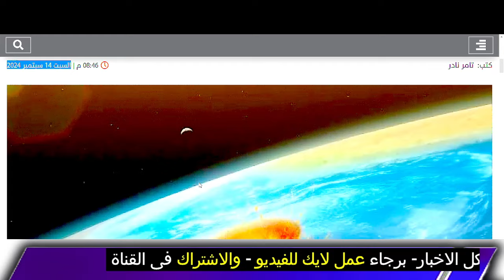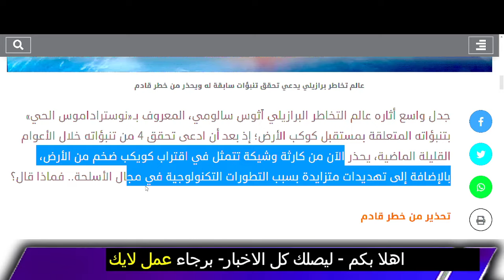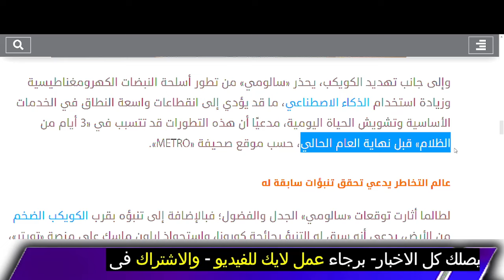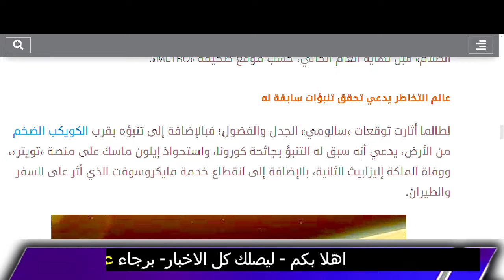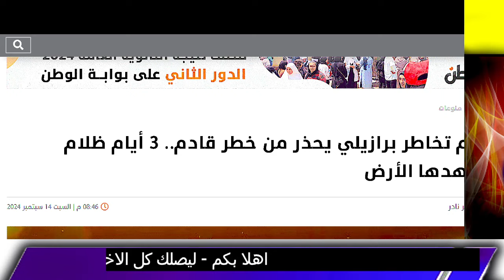عاجل : فادي فكري يحذر: كارثة قادمة تهدد الأرض! اخبار الجزيرة بث مباشر- news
الجزيرة مباشر | الجزيرة و بث مباشر اخبار- خطر قادم للارض و مباشر و العراق والسعودية و مصر- اخبار مباشر السعودية و الجزيرة
 مباشر , انهيار سد اربعات في السودان _ الجزيرة مباشر _  اخبار عاجل_ السعودية و مصر والعراق  و  زلزال اليوم و الحرب العالمية الثالثة و اخبار لبنان اليوم و الجزيرة مباشر البث الحي و الارصاد الجوية اليوم الان  و اخبار مباشر الجزيرة و الحدث و العربية و جدري القردة: منظمة الصحة العالمية تعلن حالة طوارئ صحية عالمية و  و زلزال و حصري - رفح و نهاية العالم ايران اليوم و السعودية و مصر - تهديد اسرائيلي بضرب بيروت و ضرب لبنان اليوم و اجتياح لبنان اليوم و و متحور "FLIRT" - الهجوم على رفح السعودية - مصر - العراق- نهاية العالم- اخبار- فادي فكري - والحرب العالمية الثالثة الهجوم الاسرائيلي ايران و الرد الاسرائيلي على ايران اخبار الجزيرة مباشر - المغرب - نهاية العالم- اخبار- فادي فكري -  سري للغاية - الحرب العالمية الثالثة - هجوم اسرائيل على ايران و رد اسرائيل على ايران اليوم و فادى فكرى - اخبار بث مباشر اخبار السعودية واخبار مصر و اخبار العراق و اخبار ليبيا و اخبار لبنان و بيروت و الادردن و اخبار المغرب و اخبار الجزائر و اخبار الامارات و اخبار اليمن و اخبار امريكا و اخبار فلسطين و اخبار غزة و اخبار اليوم واخبار الحرب واخبار روسيا واوكرانيا و اخبار الطقس و اخبار العملة و سعر الدولار الان و الجزيرة والجزيرة مباشر و ليلى عبد اللطيف و توقعات و دكتور علي العيس
جدري القردة: منظمة الصحة العالمية تعلن حالة طوارئ صحية عالمية
تحذير خطير: نهاية العالم - بث مباشر سفاح_التجمع زلزال مصر أخبار السعودية العراق المغرب فادي_فكري flirt - فليرت و جدري القردة و جدري القرود

متحور "FLIRT"و حصري
بدء الهجوم على رفح الان و حصري

و اخبار الجزيرة مباشر في بث مباشر و اخبار الحدث و العربية مباشر العربية الان مباشر

بدء الهجوم الاسرائيلي على ايران الان
مفاجأة: اخبار اليوم الساخنة - بث مباشر
عاجل: تنبيهات الأرصاد الجوية - بث حصري
أخبار الكوارث: تحذيرات الأرصاد الجوية - بث حصري
نهاية العالم قادمة: تحذيرات الأرصاد الجوية - بث مباشر
بث مباشر، اخبار، تحذير، نهاية العالم، الأرصاد الجوية، عاجل، حصري، عاصفة، طقس، كوارث

بث مباشر: أخبار اليوم المثيرة التي لا يمكنك تفويتها!
تحذير خطير من الأرصاد الجوية - مشاهدة مباشرة الآن!
نهاية العالم؟ تحقق من أحدث الأخبار العاجلة بث مباشر!

اخبار اليوم: بث مباشر
- بث مباشر الآن!
أخبار اليوم: بث مباشر
أخبار اليوم:

تحذير خطير من الأرصاد الجوية! تعرف على أحدث التطورات في الطقس في هذا البث المباشر. حدث في السعودية، العراق، والمغرب. تابع فادي فكري للتحذيرات والتنبيهات

بث مباشر, اخبار اليوم, تحذير خطير, الارصاد الجوية, السعودية, العراق, المغرب, نهاية العالم, اخبار, فادي فكري, تحذيرات جوية, تنبيهات الارصاد, طقس

اخبار و بث مباشر و اخبار الجزيرة و اخبار السعودية واخبار اليمن و اخبار مصر و اخبار اليوم و اخبار المغرب و اخبا الان واخبار الجزائر و اخبار الحرب و اخبار فلسطين و اخبار غزة و اخبار روسيا و اوكرانيا و اخبار الطقس و اسعار العملة و سعر الدولار اليوم و اسعار اللذهب اليوم

في هذا الفيديو، في الشرق الأوسط والعالم. سنغطي الأخبار العالمية والمحلية بدقة، ونقدم لكم نشرة أخبار حصرية لا تجدها في أي مكان آخر. ستحصل على المعلومات الدقيقة والموثوقة التي تحتاجها لتبقى على اطلاع دائم بآخر المستجدات. لا تفوت فرصة مشاهدة هذا الفيديو لتكون في صدارة الأحداث!

تحليل عميق وشامل: آخر الأخبار

لا تفوت فرصة مشاهدة هذا الفيديو لتكون في صدارة الأحداث!

الجزيرة مباشر و الجزيرة و اخبار و بث مباشر و السعودية و بث مباشر سكاي نيوز و aljazira و الرد الإيراني و نهاية العالم و الحرب العالمية الثالثة و الارصاد و سعر الدولار اليوم و سعر الذهب اليوم و العراق و مصر و المغرب و علي العيس و ليلى عبد اللطيف و الجزائر و فلسطين و غزة و أخبار و اليمن و اليوم و الحرب و روسيا و اوكرانيا و الطقس و اسعار العملة و اسعار الذهب اليوم و فادي فكري و سري للغاية - فادى فكرى و زلزال و زلزال اليوم و al jazeera و اخبار اليوم و اخبار اليوم عاجل و عاجل و lotfy zakaria و Summary و مباشر و News و ليبيا و عمرو اديب و maroc و 2024